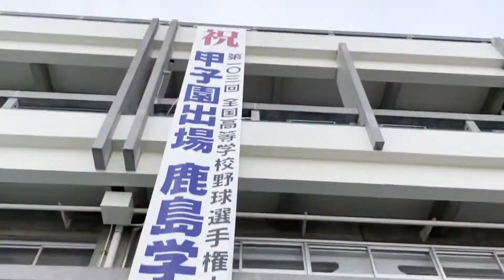頑張れ！鹿島学園高校野球部！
鹿島学園は悲願の甲子園初出場です。